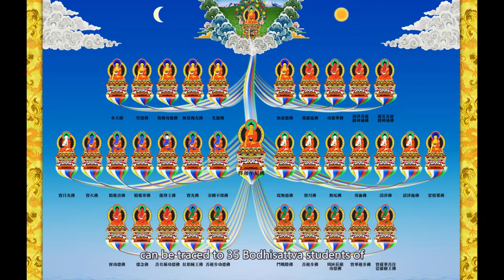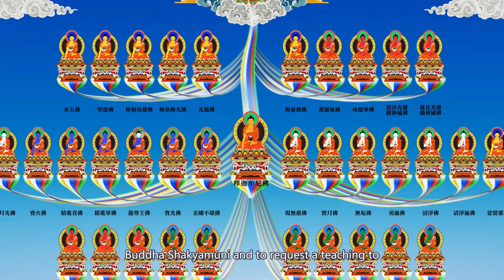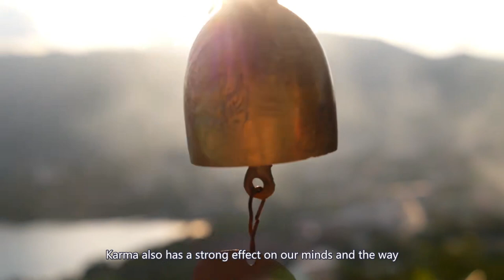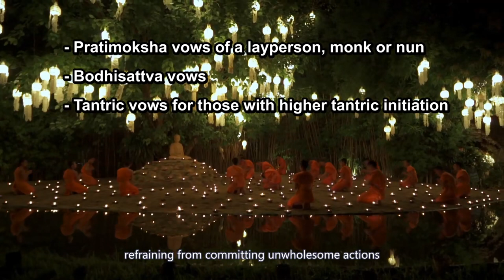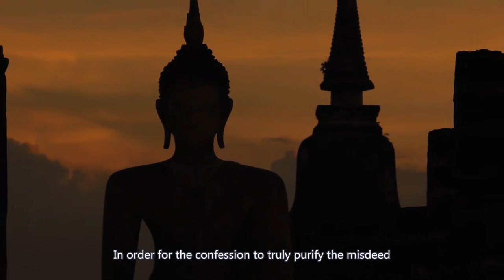The 35 Confessional Buddhas - a very powerful purification practice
The 35 Confessional Buddhas